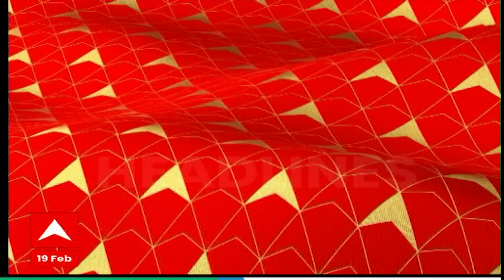ABP Asmita News Headlines | બપોરના 12 વાગ્યા સુધીની TOP Headlines | 12 PM19 February 2024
Raghavji Patel | Gujarat Agriculture Minister | Gujarat Minister | Raghavji Patel brain Stroke | Raghavji Patel health Update